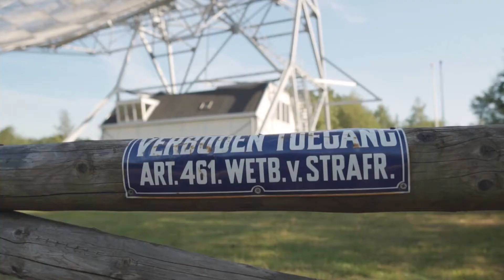Pink Floyd- Astronomy Domine - Instrumental Cover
Astronomy Domine Pink Floyd Instrumental Cover.
Made with:
Magix video Deluxe tm
Guitar PRo tm
Magix music maker tm
and more